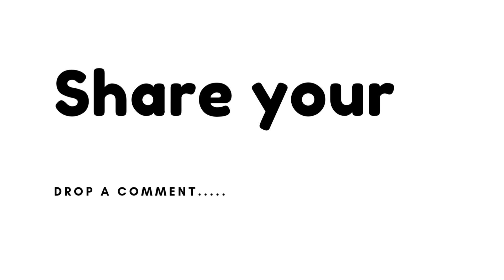CBK RE-INTRODUCES CHARGES FOR BANK TO MOBILE TRANFERS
The Central Bank of kenya (CBK) is set to re- inttoduce charges for Bank to mobile TRANFERS come January2024..This is after it has removed the charges during tha covid 19 pandemic.
use my code to join tube buddy and take your chanel to the next level